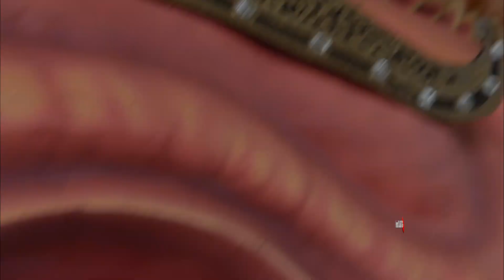KONDISI TERKINI OGOH OGOH JUARA 3 SEBALI KAMA SALAH 2021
kali ini kita berada di banjar umahanyar, penarungan mengwi, kita akan melihat kondisi terkini 2021 dari ogoh ogoh yang berjudul kama salah dan ogoh ogoh ini sudah mendapatkan juara 3 sebali 2020 lalu, kita juga melakukan sedikit wawancara kepada stt banjar umahanyar.
ogoh ogoh bali, ogoh ogoh terbaru, ogoh ogoh badung 2021, ogoh ogoh terkini, ogoh ogoh gianyar 2021, ogoh ogoh 2021,

SELAMAT MENONTON

untuk teman teman yang ingin di liput layang layangnya silahkan DM
admin di instagram,

backsound : tabuh barong bangkal fl studio 20 - wirahadi channel